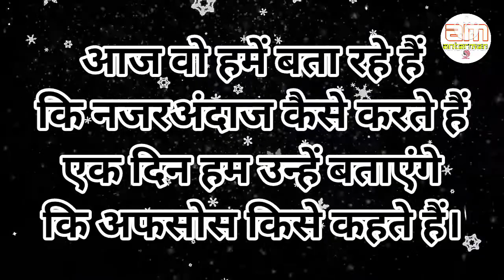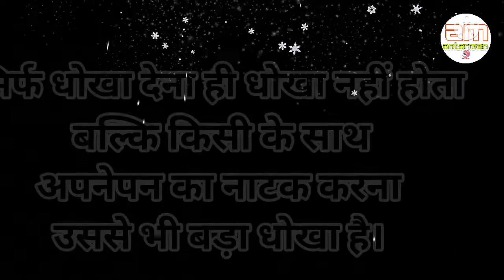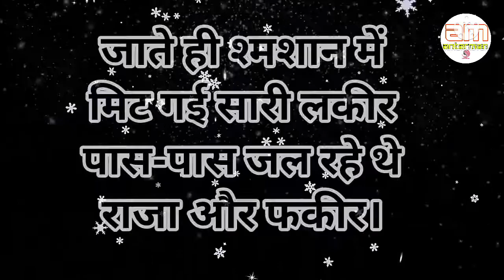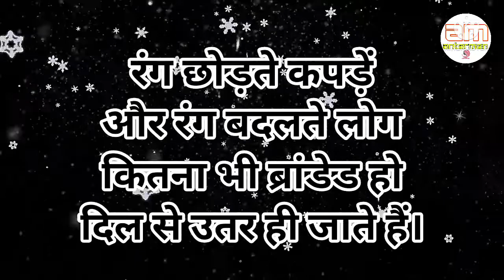लोगों को भाव देना छोड़ दो,वो दर्द....||Powerful motivational speech hindi video